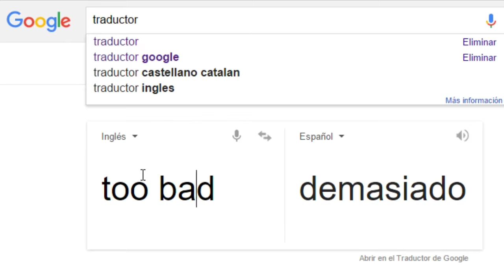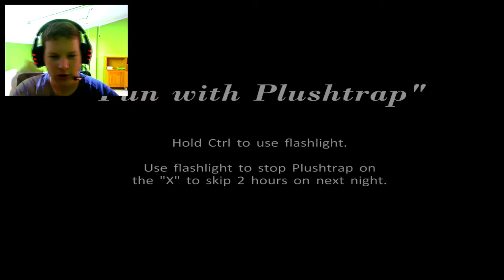FIVE NIGHTS AT FREDDY'S 4 || HASTA LA NOCHE 3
¿Cómo es tu pc?
Especificaciones de mi pc:
- placa base: Gigabyte Z97 GAMING 3
- procesador: INTEL CORE I5 4690
- tarjeta gráfica: Gigabyte NVIDIA GEFORCE GTX 960
- memoria ram: G.Skill Ripjaws X DDR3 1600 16 GB 2x8 GB CL9
- fuente de alimentación: NOX URANO VX 750 PFC
- disipador de la CPU: Cooler Master HYPER 412S
- disco duro 1: Kingstone ssdnow v300 120 GB
- disco duro 2: Seagate Barracuda 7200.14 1TB SATA3
- torre: Zalman Z11 plus roja
- adaptador wifi: TP-LINK TL-WN881ND 300Mbs 11n Wireless PCI Express
- grabadora de DVD: Asus DRW-24F1ST